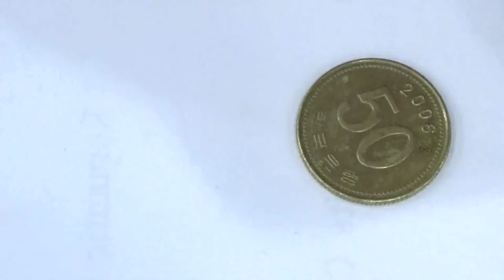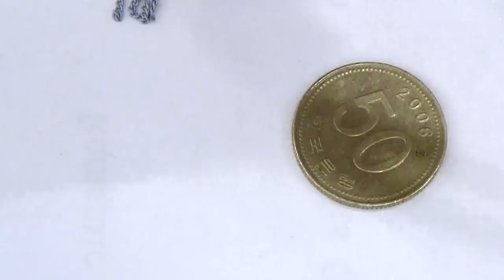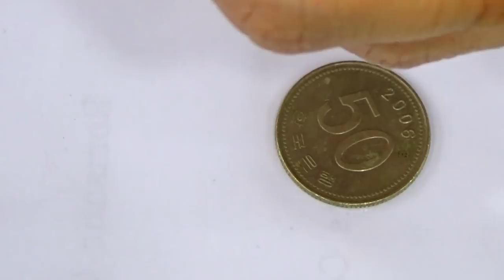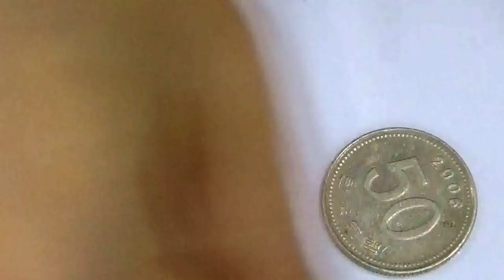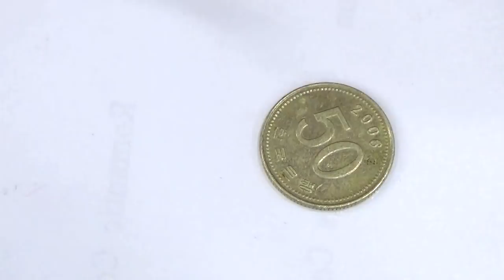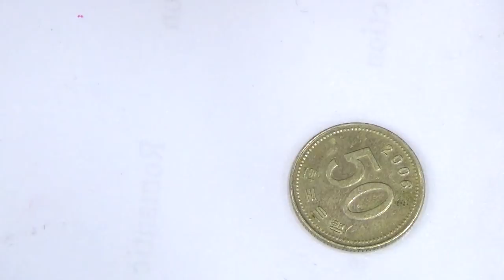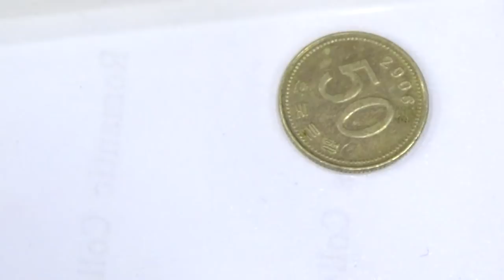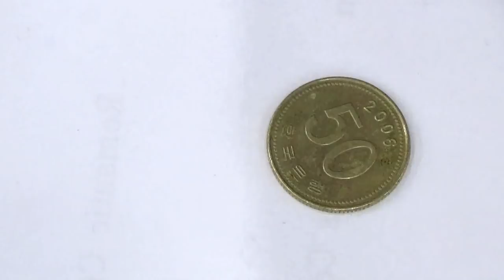[부산다이아미]신상 악세서리를 소개합니다